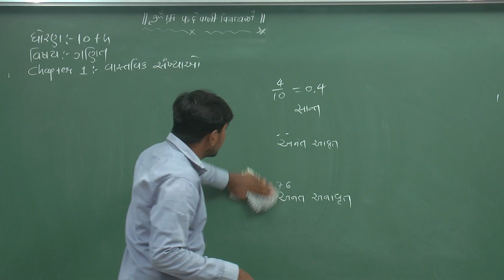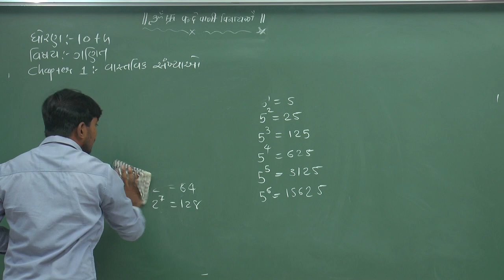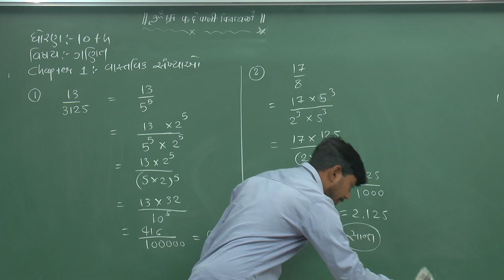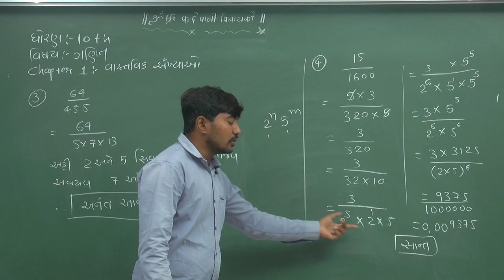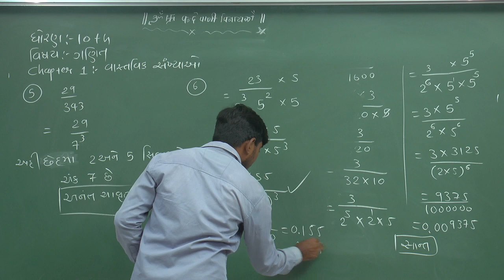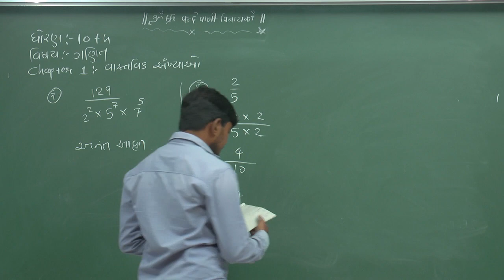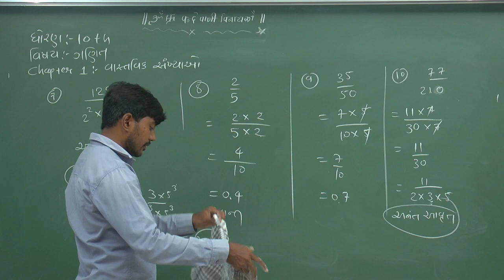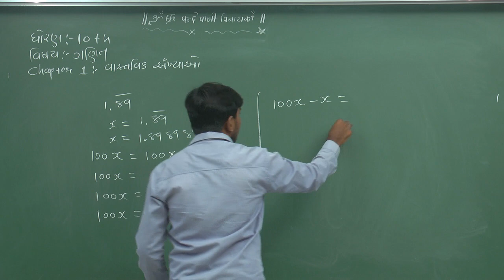Std -10 Maths Chepter -1, Bhag -5